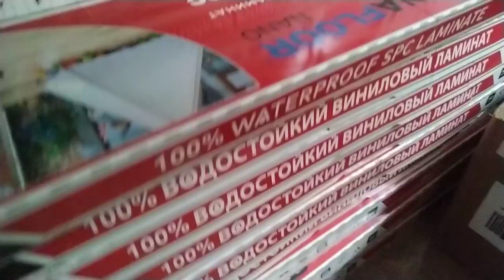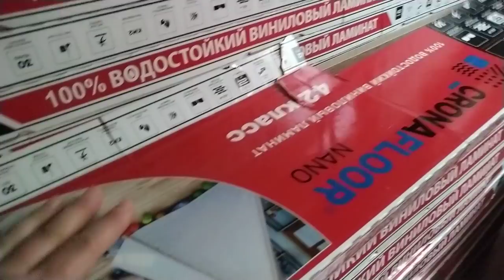Эксклюзивное интервью от Лешика Хитрости ремонта своими руками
Эксклюзивное интервью от Лешика Хитрости ремонта своими руками Елена Ситникова Платье "Шанель " Кардиган "Восток" Платье "Золотое" Джемпер "МИРАЖ" Мужской джемпер "Подарок" А вы подписались на мой канал ?